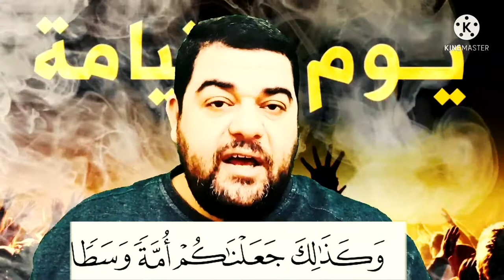تفسير ميسر سورة البقرة ١٤٣: وكذلك جعلناكم أمة وسطا لتكونوا شهداء على الناس ويكون الرسول عليكم شهيدا